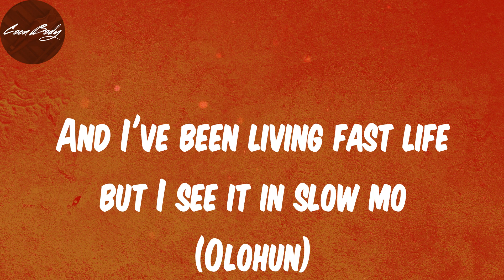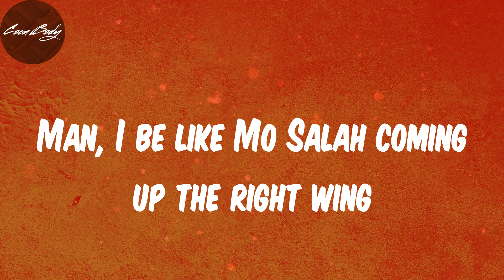Lyrics - Finesse - Pheelz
Lyrics:
(Hm)
Nice, nice, nice, nice
Mad
Ahh, finesse
Oohh
Ridimakulayo (Rii)